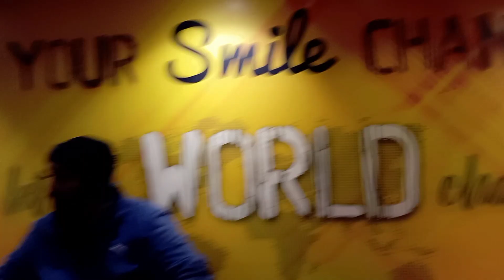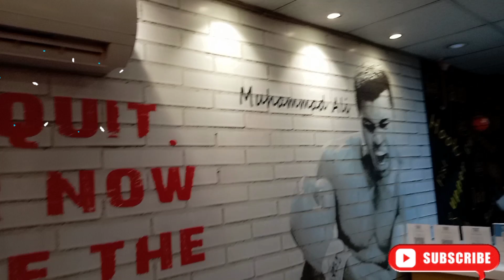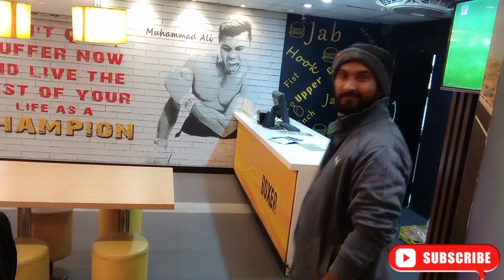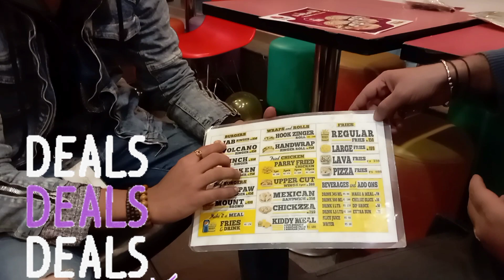Boxer | Rs.50 me Zinger burger | Best Deal | Delicious Burger | Naveed Misbah World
Boxer | 50 me Zinger burger | Best Deal | Delicious Burger @NaveedMisbahWorld

Boxer Burge Address:
Gulshan e Iqbal Block-4, Opposite KFC
Main Road Near Disco Bakery and Maskan Chowrangi.

burger king burger king near me burger near me burger king me burger hut burger deal burger recipe burger restaurants karachi food
karachi foodstreet food street food vlog food desi food India Vlog pakistani Vlog pakistani economy Pakistan news pakistani drama pakistani village indo pak village viral videos latest video viral top trending videos McDonald's deal KFC chicken burger KFC zinger
boxer Burger
boxer Muhammad Ali
boxer Mohammed Alimuhammad ali
boxing
muhammad ali highlights
ali
muhammad ali knockouts
joe frazier
muhammad ali interview
fight
george foreman
shorts
highlights
knockouts
muhammad
boxer
fighting
michel rivera
wbc
frank martin
showtime boxing
mayweather
broner
boxing highlights
ko
pbc
muhammad ali vs george foreman
sonny liston
spence
muhammad ali shorts
muhammad ali boxe
muhammad ali boxing
knockout
greatest
muhammad ali mike tyson
heavyweight
edit
best
comedy
premier boxing champions
tko
fighter
quotes english and urdu
al haymon
wilder
thurman
porter
best of
wbo
wba
ibo
ibf
errol spence jr
frank martin boxing
frank martin boxing highlights
michel rivera boxing
rivera vs martin
martin vs rivera
sports
press conference
david morrell
muhammad ali speech
ufc
muhammad ali fights
muhammad ali motivational
muhammad ali quotes
mma
mike tyson
muhammad ali shuffle
breaking news
muhammad ali training
muhammad ali vs joe frazier
muhammad ali tribute
muhammad ali best moments
muhammad ali ko
quotes
muhammad ali ko's
muhammad ali dead
muhammad ali fight
goat
muhammad ali motivation
funniest moments johnny carson
daily jang
training motivation
boxing motivation
urdu news
muhammad ali edit
muhammad ali fans
ko muhammad ali
india
qatar world cup final
neymar
mbappe
final
football world cup
learn things
motivation
argentina fc
usa
ronaldo
fifa world cup
messi
khabib
ring
the
of
king
street beefs
backyard
kimbo slice
sparring
el stanley
warlord
smithey
uk
manchester
manny
mcr
kotr
kid
mouse
zinger burger recipe
zinger burger
chicken burger
zinger
zinger recipe
kfc zinger burger
kfc zinger burger recipe
zinger chicken recipe
fried chicken
kfc style zinger burger
zinger burger recipe kfc style
chicken zinger burger
how to make zinger burger at home
crispy zinger burger recipe
homemade burger recipe
kfc chicken
burger
kfc
crispy chicken burger recipe
how to zinger burger recipe
kfc burger
kfc zinger
homemade zinger burger recipe
kfc recipe
zinger burger recipes
crispy zinger burger
crispy chicken burger
kfc zinger burger video recipe
5 steps zinger burger recipe
chicken burger recipe
recipes
tesla model y
surfshark discount
surfshark promo
elon musk
tesla
sale
4680 model y
kristabrusso
prettynflawed
dds discounts haul
tesla model 3
ross haul
clearance
deals
new model y
model y 4680
amber scholl
2023 model y
purplestar
juicyjas
tesla news
back to school
back to school shopping spree
surfshark code
haul
shopping spree
no budget shopping spree
ross & dds discounts shopping spree
discount Offer
Best discount Offer
best discount deal
best discount
offer rate
special discount
NaveedMisbahWorld